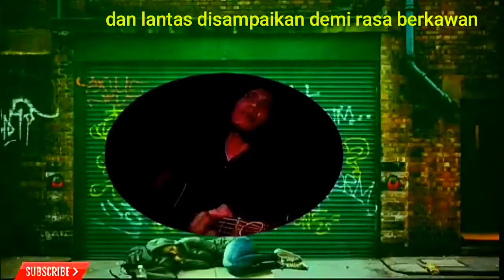nyanyi:45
kondisi menggembirakan disaat orang kerja keras yang lain masih mampu melakukan pekerjaan mengemis.

Cek original audio track :
Listen to @RecordingPing#11 45.wav by RockR Independent on SoundCloud